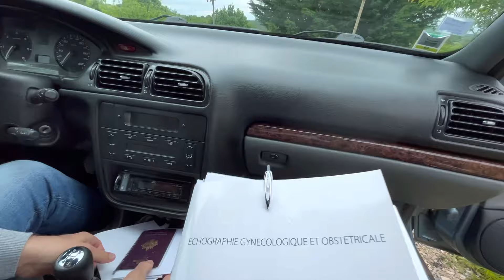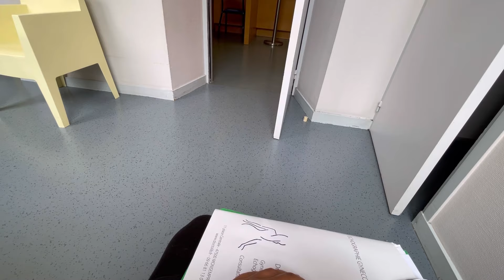হাসপাতালে যাই? ভিনসেন্ট এর বাবা এসেছিলেন দেখা করতে।এখন শুধু অপেক্ষা!(Intercultural couple)🇧🇩🇫🇷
Assalamualaikum shobai 😊

আমরা আশা করি সবাই ভাল আছেন

🌺🌺we hope everyone is doing good

আমরা আবার হাসপাতালে গেলাম অন্য এক চেক আপের জন্য।
ইদানীং আমাদের অনেক কিছু করতে হচ্ছে ।
আমাদের পিতামাতা হতে প্রস্তুত হচ্ছি।

আমরা খুব খুশি, উত্তেজিত এবং নার্ভাস
সবাই দয়া করে ফারিন এবং শিশুর জন্য দুআ করবেন

we went to the hospital again for another chek up.
a lot is going on with us lately.
preparing ourselves to be parents.

we are so happy, excited and nervous
everyone please make dua for farin and the baby

✅✅আপনি আজ এই ভিডিওটি কীভাবে পছন্দ করেছেন তা আমাদের  comment box এ জানাবেন ।।

❤️🌸আপনি যদি আমাদের ভিডিও পছন্দ করেন তবে দয়া করে আপনার বন্ধু এবং পরিবারের সাথে শেয়ার করুন ..